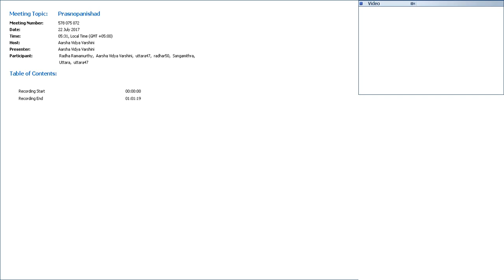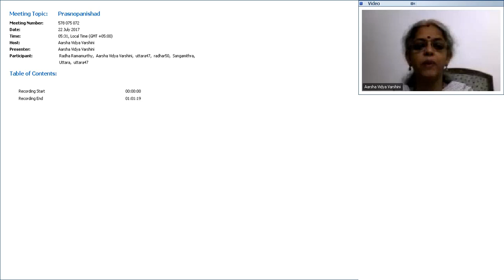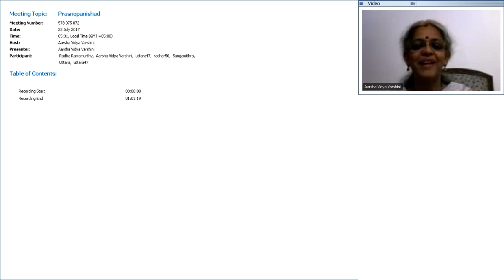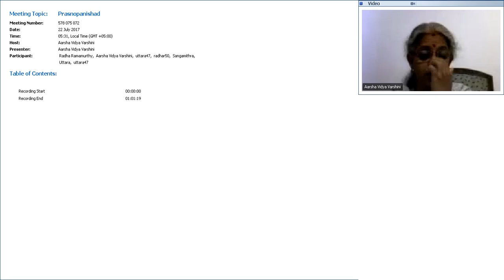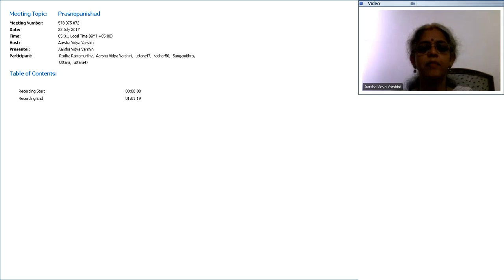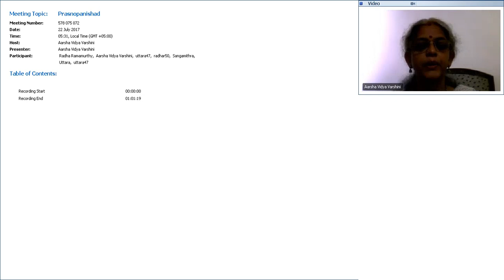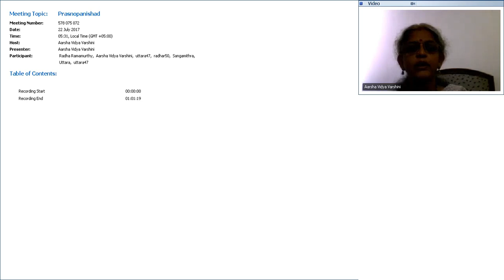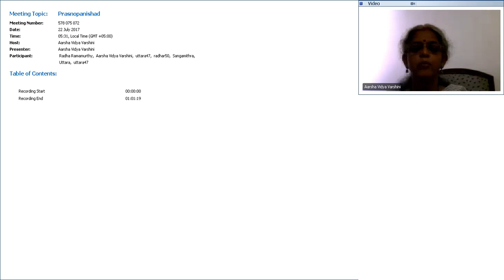Prasnopanishad - 17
This Upanishad is known by the name Prasna Upanishad, because in this Upanishad, six disciples approach a Guru, Pippalaada and ask questions which are answered by the Guru. The question and answers cover Surya Upaasana and Brahmavidya.